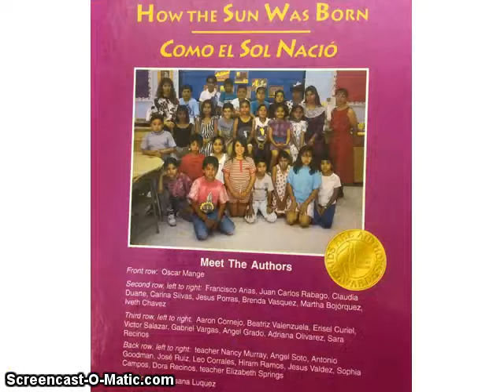How The Sun Was Born / Como El Sol Nacio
Written and illustrated by third-grade art students at Drexel Elementary School. Read by Denisse Canez for RDG 122.